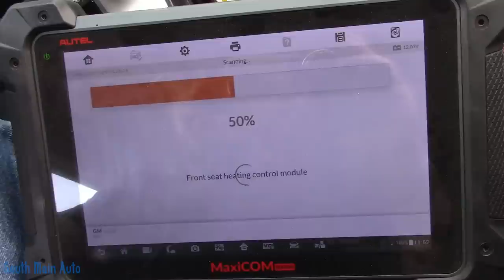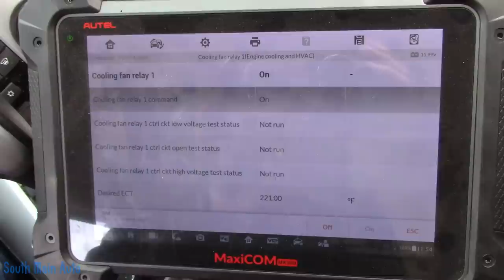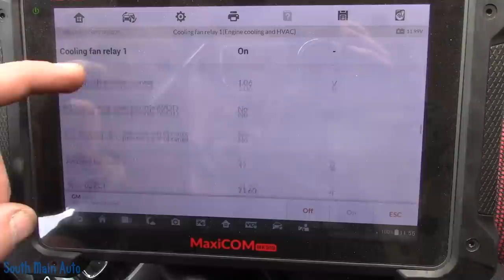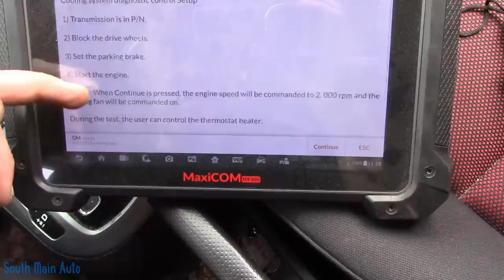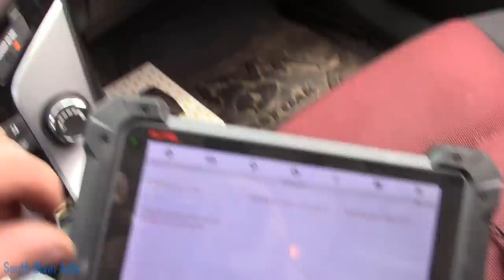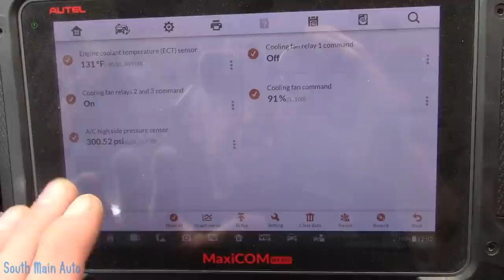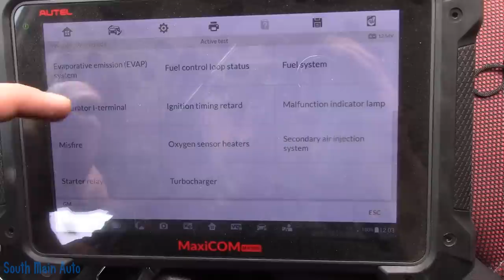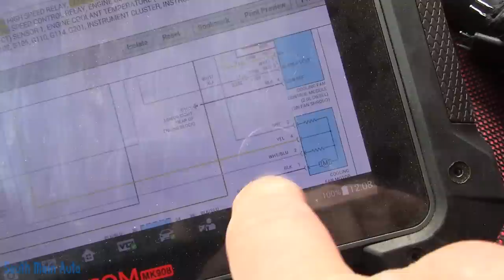Chevrolet Cruze: Cooling Fan Is REALLY LOUD!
In this video I have a look at a 2014 Chevrolet Cruze RS that came on with a customer complaint that his fans are coming on to much. I thought that was kind of odd, so I thought maybe the fan was just louder and he was just hearing them. Let's see what we find. -Enjoy

The South Main Auto Amazon Store:

Just ship it here:

47 S. Main St